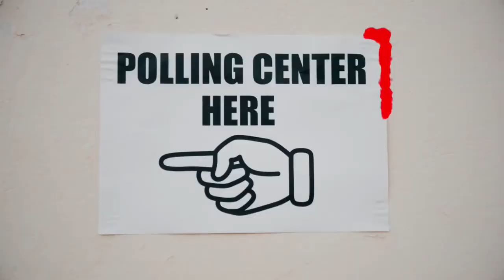SECRETS OF HEALTH (DECEMBER 04, 2020)